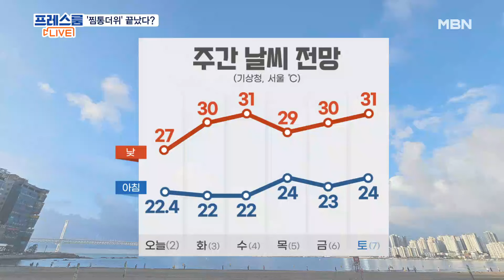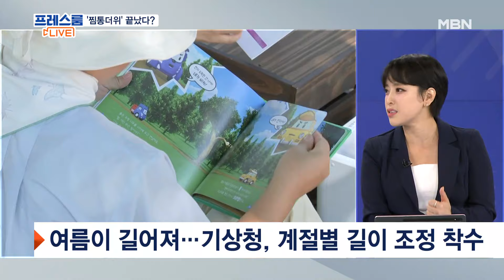드디어 폭염은 끝났다…앞으로는 가을 태풍 걱정? [프레스룸 LIVE]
[앵커]
국영호

[출연]
맹소영 기상칼럼니스트